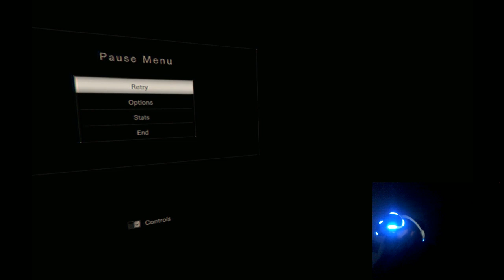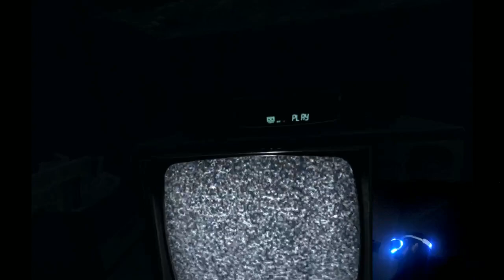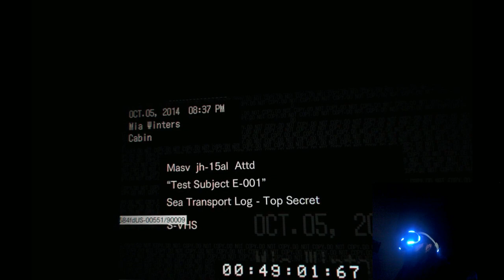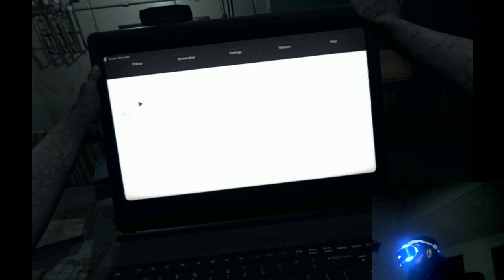[PSVR] Aris Plays Resident Evil 7 Part 8 - Who to Choose?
Start @ 3:24